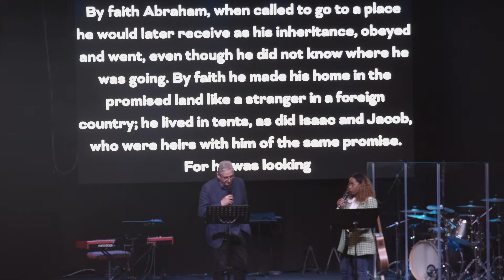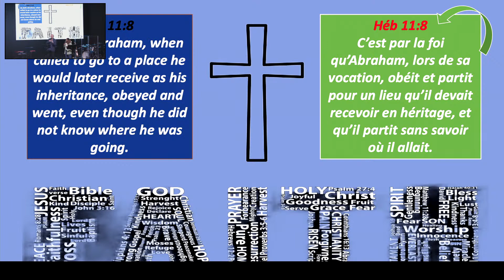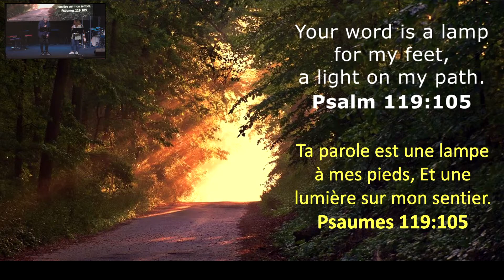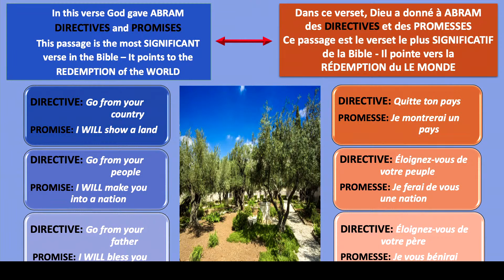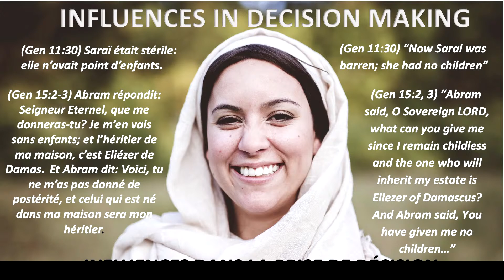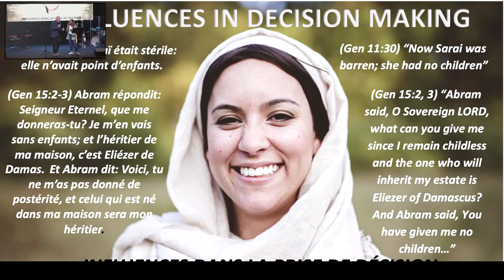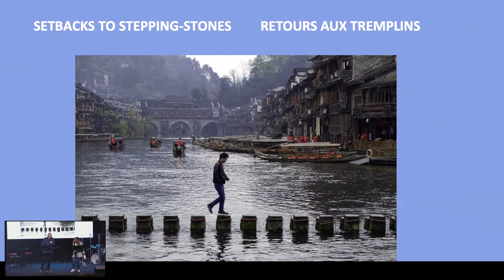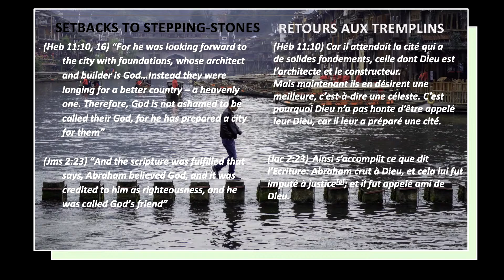Abraham:Pioneer of our faith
If you have enjoyed our online service and would like to be kept up to date with occasional news about other events, then please fill in the contact form on our